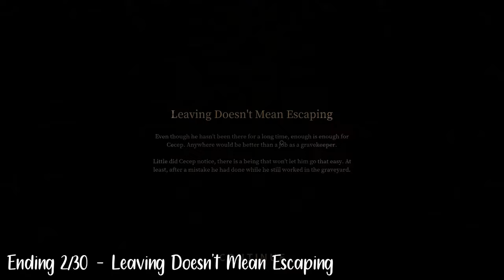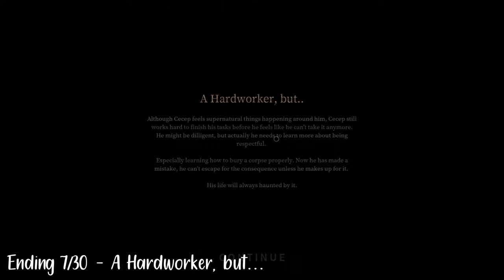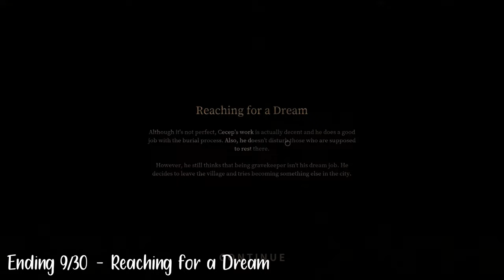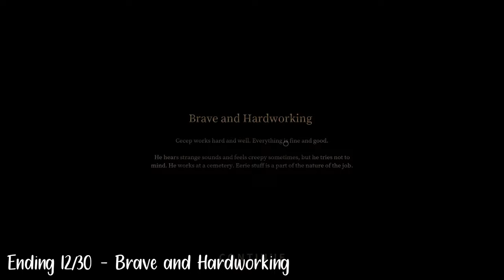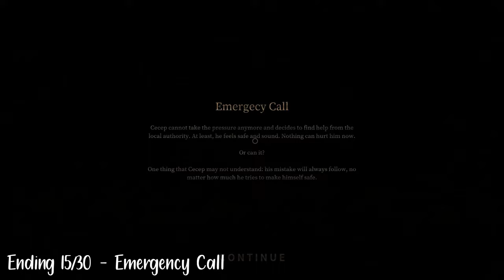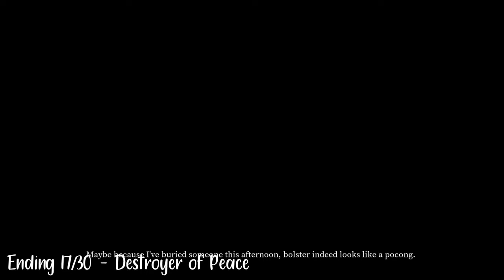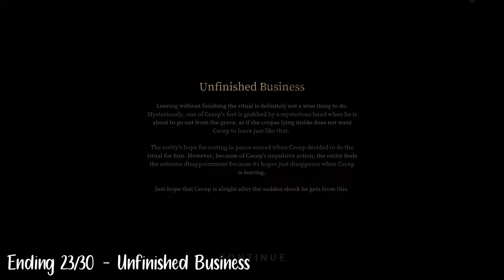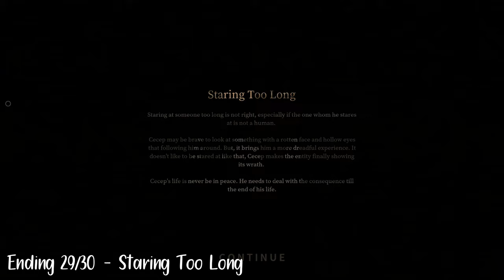The Tied Corpse All Endings - Pamali: Indonesian Folklore Horror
This video shows you how to unlock all of the endings for the second chapter of Pamali

0:00 Ending 1
0:30 Ending 2
1:58 Ending 3
4:29 Ending 4
9:25 Ending 5
11:42 Ending 6
13:10 Ending 7
22:20 Ending 8
30:43 Ending 9
37:55 Ending 10
40:34 Ending 11
49:32 Ending 12
58:44 Ending 13
1:00:46 Ending 14
1:05:09 Ending 15
1:06:31 Ending 16
1:20:13 Ending 17
1:35:18 Ending 18
1:36:50 Ending 19
1:39:36 Ending 20
1:43:14 Ending 21
1:47:26 Ending 22
1:50:58 Ending 23
1:52:35 Ending 24
2:02:11 Ending 25
2:03:17 Ending 26
2:05:17 Ending 27
2:07:11 Ending 28
2:09:05 Ending 29
2:11:22 Ending 30